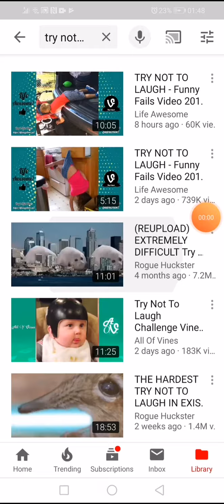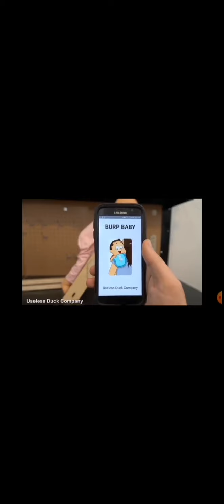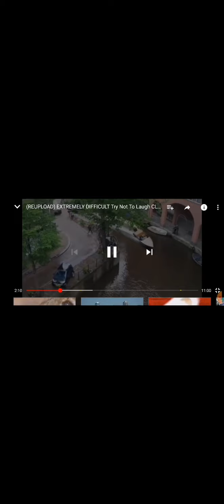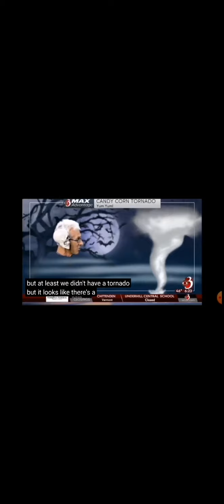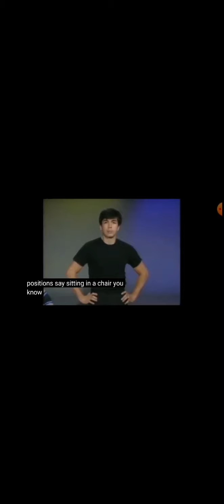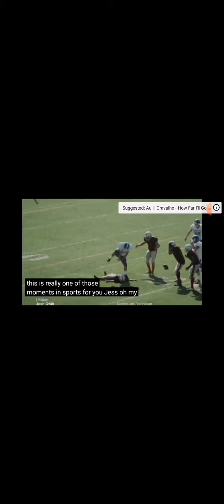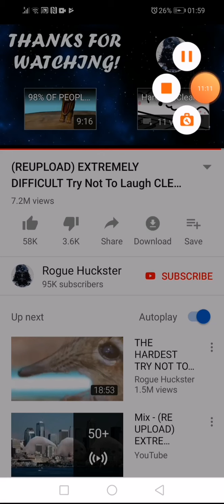Try not to laugh 2